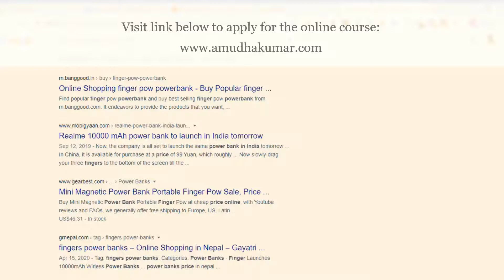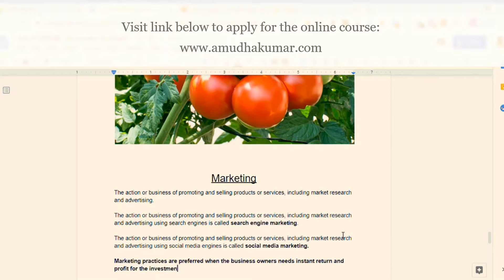Online Digital Marketing Course Free Preview Video in Tamil Introduction 17